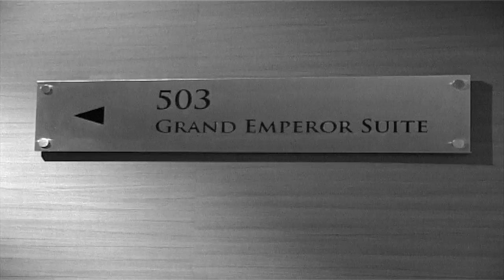MoneySlave Mafia {Rainy Dayz}